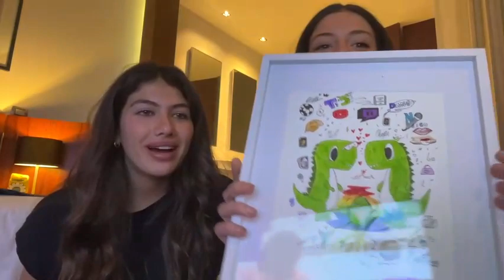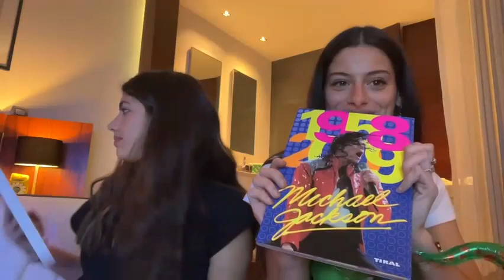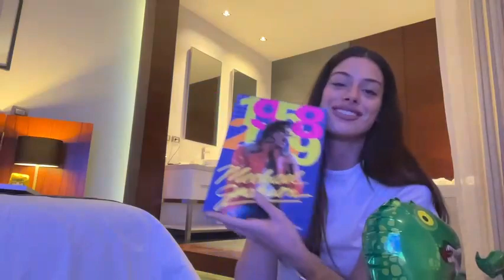Sofi Santos - LA TRIPLE T EN PERÚ ❤️ Parte V - Stream 07/11/2022